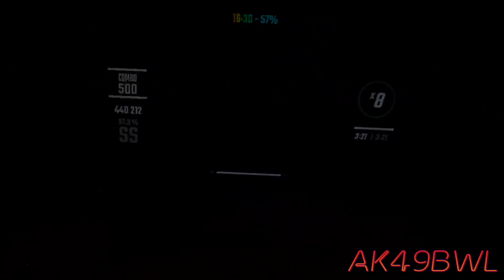Basshunter - DotA [X FC 97.23% SS (Ranked)]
Jeez, to think this was actually acceptable mapping at one time?

Song: DotA
Artist: Basshunter
Mapped By: fossilgenera
Difficulty: Expert
Result: FC, 97.23% SS

Game: Beat Saber 1.27.0 for Oculus Quest, Modified with BMBF 1.16.0
Virtual Reality Headset: Oculus Quest 2 256GB
Recording: Oculus Quest 2 Screen Capture